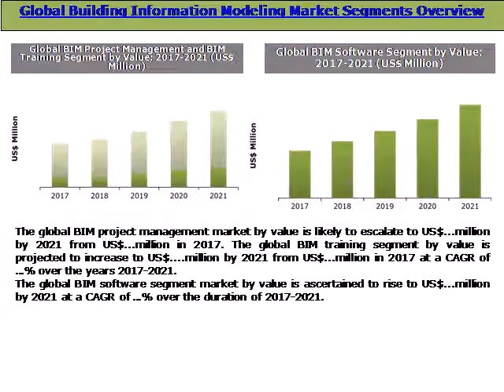Global Building Information Modeling (BIM) Market: (2017-2021 Edition)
The report titled “Global Building Information Modeling (BIM) Market: (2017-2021 Edition)”, provides an in-depth analysis.